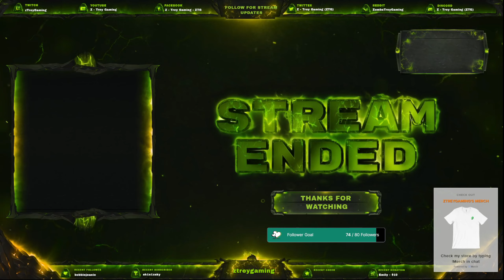Guest: Mother! - Let's Play White Mage [ WHM Lv 15-16 ] (FFXI - HorizonXI)